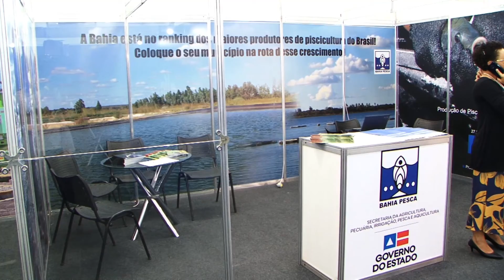"Na crise surgem modelos para fazer mais com menos", diz Rui a prefeitos.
Na abertura do 7º Encontro dos Prefeitos da Bahia, na tarde desta sexta-feira (13), o governador Rui Costa reforçou a importância da parceria entre Estado e municípios em momentos de crise. O evento é realizado até o próximo domingo (15), na Vila Galé Mares, em Camaçari, reunindo mil participantes, entre prefeitos, vice-prefeitos e secretários municipais.